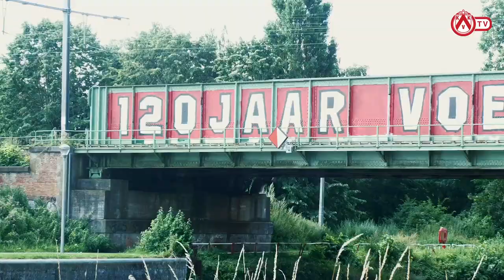KV Kortrijk | New shirt 2021-2022